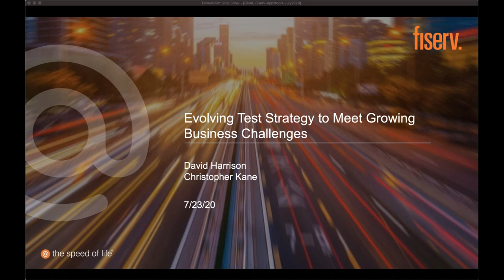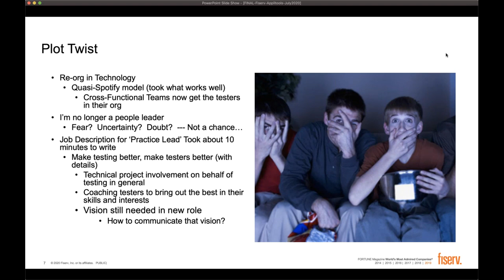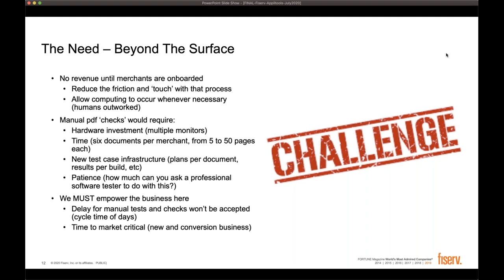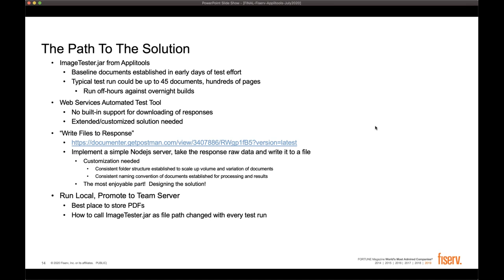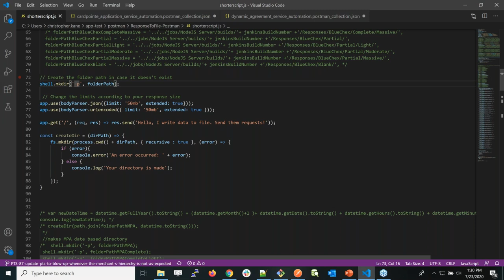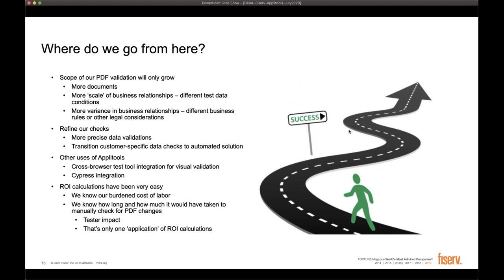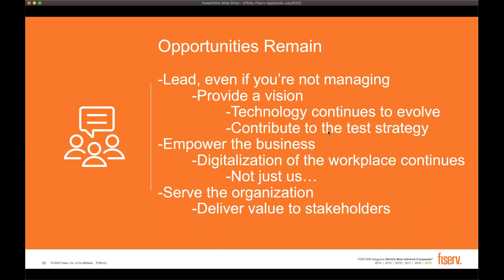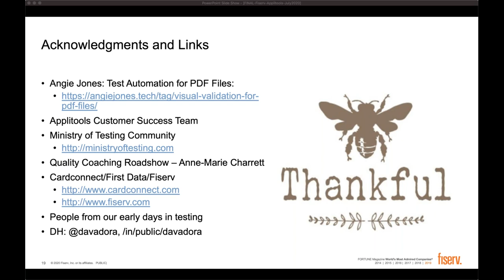[webinar recording] Evolving Test Strategy to Meet Growing Business Challenges -- Fiserv Use Case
Business organizations are taking advantage of advancements in digital technology to grow their customer base and revenue at an increasing pace.

Simply put: the faster that new customer agreement, forms, and documents can be processed -- the faster that companies can grow revenue from their expanding customer base.

How does a software testing team respond to the business challenge of "increase the pace of business growth, increase the revenue"?

Specifically, how does a testing team effort improve their own efficiency in validating dynamically-generated PDF documents that are mission-critical to the pipeline of creating & establishing new business?

How can a testing process improvement effort -- that includes automated visual validation -- calculate ROI? What other opportunities does automated visual validation testing offer testing teams when they want to deliver increased value to their project and product teams?

In this hands-on session, Dave Harrison - Software Testing Practice Lead, Fiserv Global Business Systems -- and Christopher Kane -- Software Test Engineer, Fiserv Global Business Systems -- discussed these challenges, and how they have made progress in taking them on. A walk-through of automated PDF document generation and visual validation was also shown.

Key takeaways:

* Acknowledging business challenges to work faster and smarter -- and how to plan for a response to those challenges

* Planning and execution of an automated visual validation test improvement process for PDF documents

* How to build upon an initial ‘win’ in a test automation project so that additional positive ROI can be demonstrated